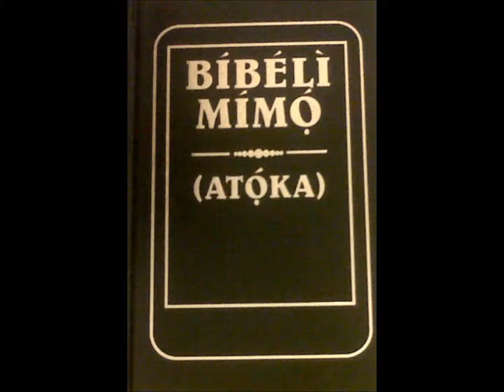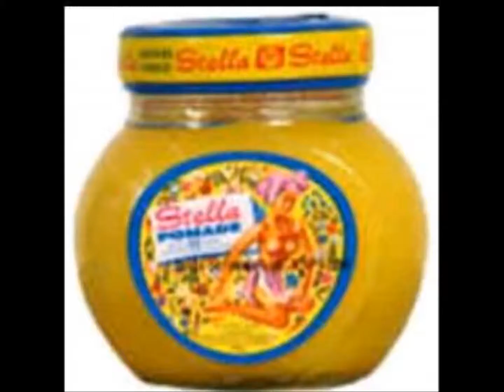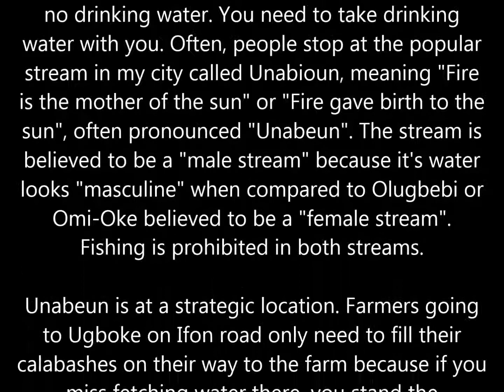Ugboke, ( & The Ten Virgins), Okeluse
UGBOKE
Ugboke in my native language means a distant
farm while a farm not far from home is called
Ikaje. Ugboke could be as far as four to seven
miles from the city. Which implies that most
farmers and their children treck between ten to
fourteen miles daily under the scorching heat of
the tropical sun.
Water is an asset in Ugboke. Most of the area has
no drinking water. You need to take drinking
water with you. Often, people stop at the popular
stream in my city called Unabioun, meaning "Fire
is the mother of the sun" or "Fire gave birth to the
sun", often pronounced "Unabeun". The stream is
believed to be a "male stream" because it's water
looks "masculine" when compared to Olugbebi or
Omi-Oke believed to be a "female stream".
Fishing is prohibited in both streams.

Unabeun is at a strategic location. Farmers going
to Ugboke on Ifon road only need to fill their
calabashes on their way to the farm because if you
miss fetching water there, you stand the
unnecessary risk of starvation/dehydration whole
day. There were occasions years back when the
children carrying the water-calabash for the whole
family tipped, fell and broke the "hope"
(Calabash). Whole family may have to rush back
from the farm too early or depend on drinking
contaminated water in drums and pots.
Not to go to Ugboke with water always came with
a price-tag/tragic consequences.

In Mathew 25:1-13, Jesus gave us an exponential
parable, the Ten Virgins. Five were wise and went
prepared to meet the Groom with extra oil. The
other five were casual about the wedding day.
When the day of reckoning eventually came, it
was abrubt and too late for them. They were
ostracised and thrown into utter darkness. The
effect on them was tragic.

Life always requires preparedness. No glory comes
by accident. A little bit more always adds up to a
big success.
We are on a spiritual pilgrimage. We must be
ready for the Son of God who will come un-
announced. Only those with their lamp still
burning will make it to heaven. I pray to see you
there when He comes in Jesus name.
Kehinde Igbekele
Westmidlands, UK